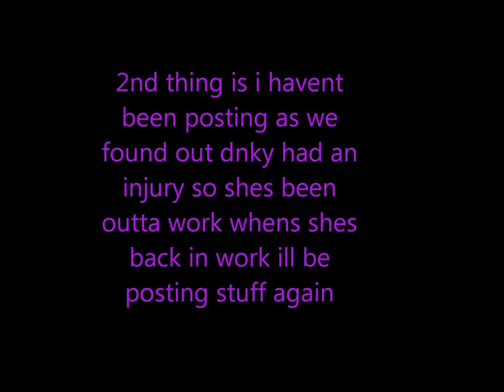UPDATE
dnkys having the winter off :)
and we might be getting a new horse for my mum and me to ride while dnkys outta work :D ive had dnky for one year also and from not jumping and trying to get me off her back bareback to jumping bareback and briderless and now shes goes on the bit and does dressage and jumps 1m+ :D